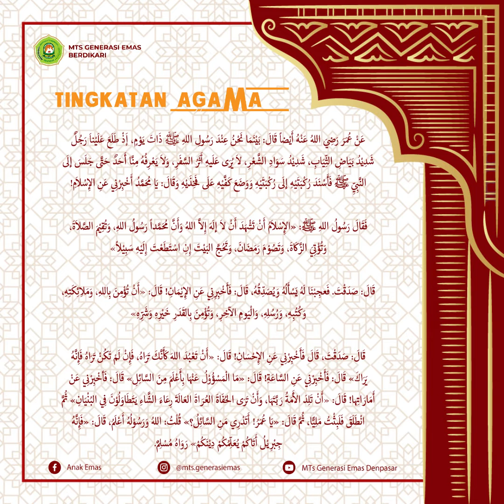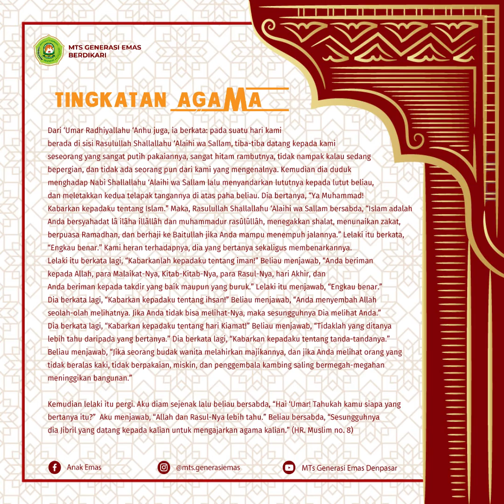HADITS ARBA'IN - TINGKATAN AGAMA (MTS GENERASI EMAS - MADRASAH - SEKOLAH ISLAM DI BALI)